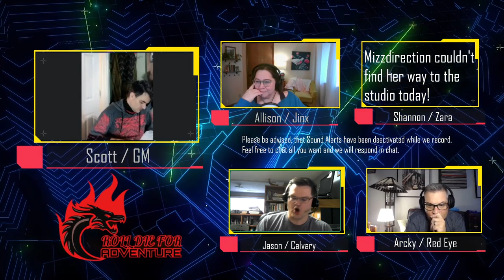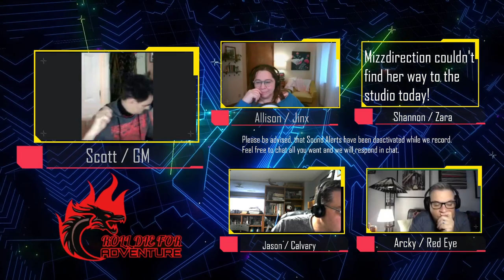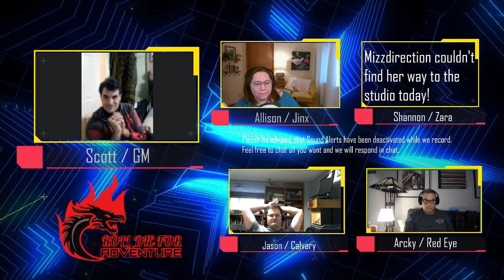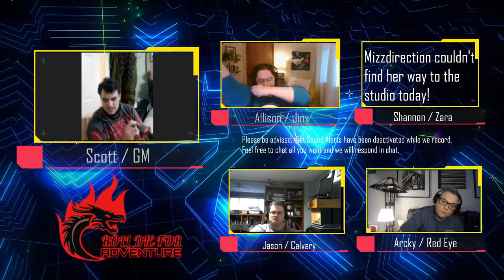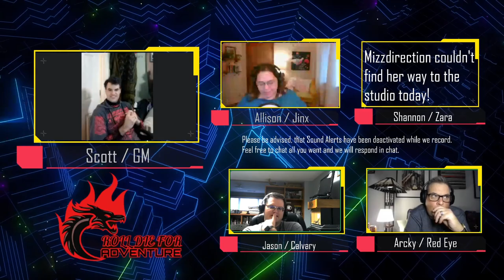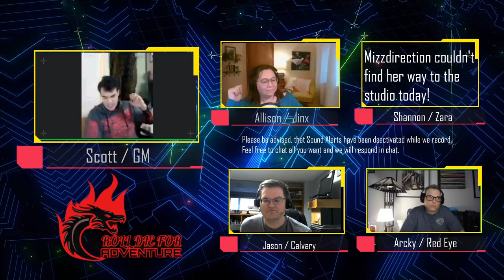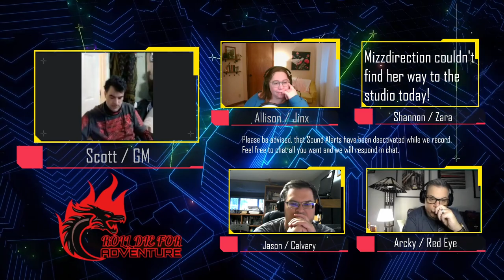Roll Die For Adventure Presents...Cyberpunk It Was A Dark And Stormy Night City Ep 6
Hey All, Welcome to Episode 6 of Cyberpunk!! We are super excited to bring you an incredible adventure gamemastered by our longtime friend of the show Scott Z!

Sound Effects were provided by Syrinscape

Never too Late by Rockit Maxx